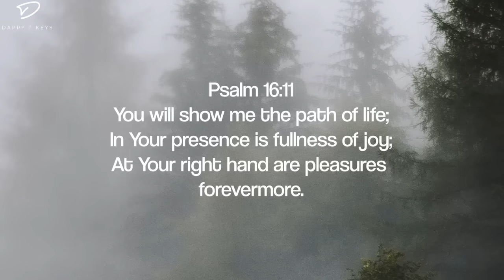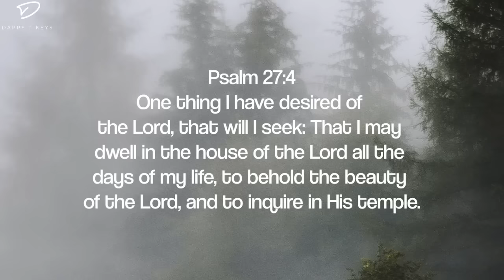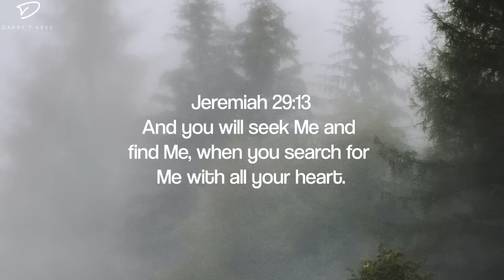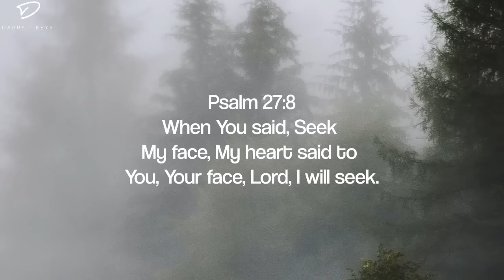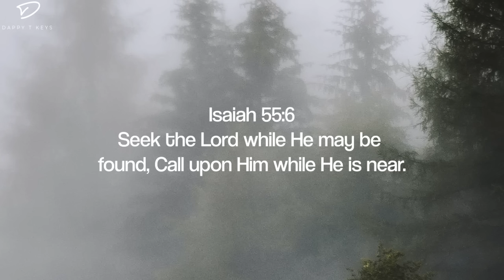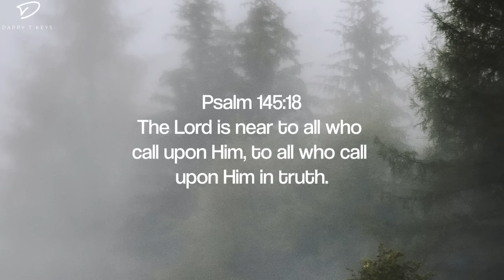Deeper With God: 1 Hour In The Presence of God | Prayer Instrumental Music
Piano Instrumental worship music for praying in the spirit, spiritual warfare and intercession.